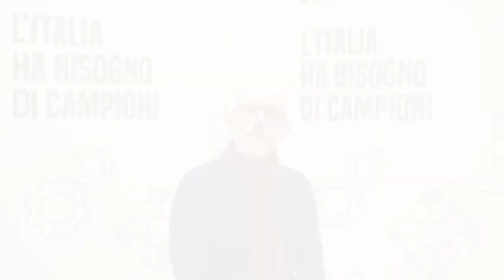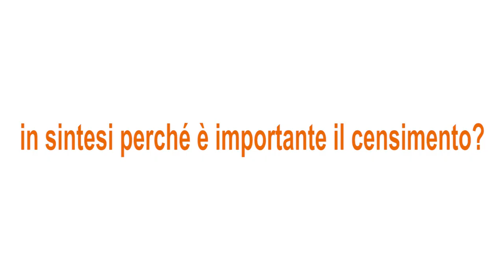La parola agli esperti: Mauro Caramaschi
Le istituzioni non profit rappresentano un universo estremamente variegato, eppure hanno due fondamentali elementi che le accomunano come ci racconta Mauro Caramaschi del Servizio statistiche strutturali sulle imprese, istituzioni pubbliche e non profit Istat.